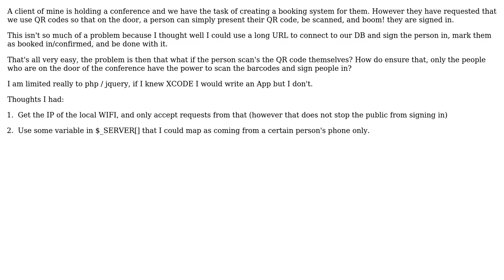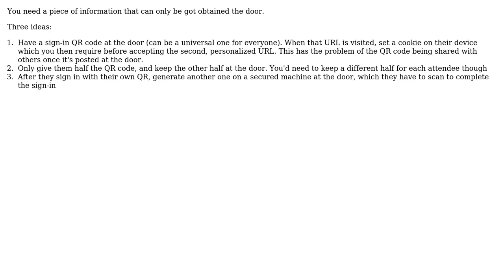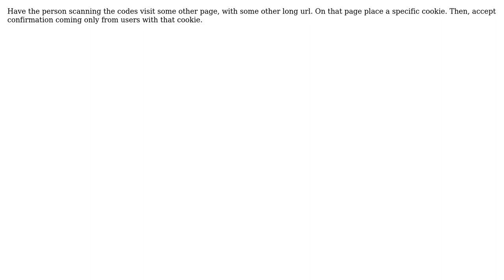Software Engineering: QR Codes as Booking Confirmations for Conference? (4 Solutions!!)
Software Engineering: QR Codes as Booking Confirmations for Conference?

With thanks & praise to God, and with thanks to the many people who have made this project possible! | Content (except music & images) licensed under CC BY-SA | Music | Images & others | With thanks to user Tarilo user pufferfish user Karthik T user jmruc user Chud37 user Christophe and the Stack Exchange Network Trademarks are property of their respective owners. You are responsible for your own actions.